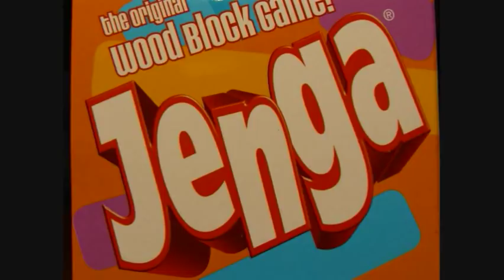Jenga record? 36 layers game build fun fast record video how to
Recorded a few games and one of them got to 36 LAYERS! this is a first for us. we maxed it out with no more moves to do. I dont think this was a record but we were proud of it, so I posted it on here for you!